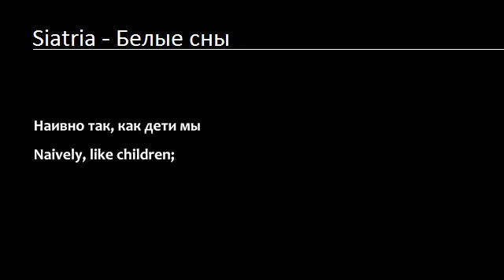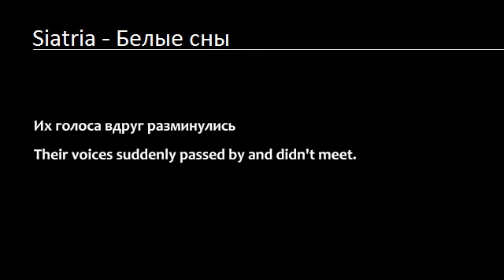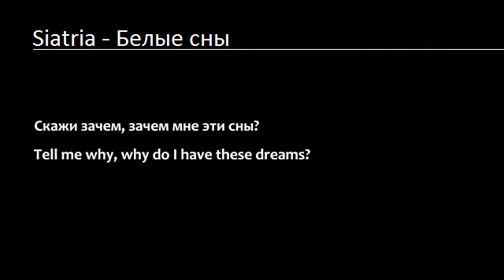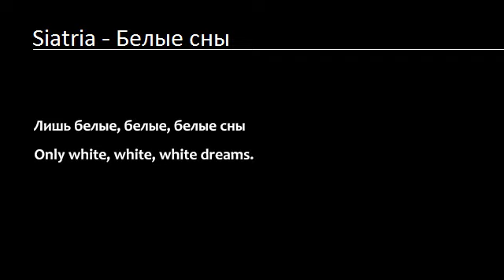Siatria - Белые сны (Lyrics & English Translation)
2019 update
Siatria - Белые сны [Английский перевод]

[Chorus]
Не я, не ты. Лишь белые, белые, белые сны
Not I, not you. Only white, white, white dreams.

Помнишь как раньше мечтали
Remember how we dreamed before
Сделать мир немного светлей
to make the world a little brighter.
Наивно так, как дети мы
Naively, like children;
Клялись быть с тобой вдвоём
We vowed it would be just the two of us.
Годы шли, а время не лечит
Years elapsed but time doesn't cure.
Быть чужими рядом, совсем не легче
It's not at all easier to be close strangers.
Наверно мы просто выросли
Surely, we just grew up.
И на волнах, в радио снах
And on the waves, in radio dreams -
Их голоса вдруг разминулись
Their voices suddenly passed by and didn't meet.
Проще сказать просто "Прощай"
Easier to just say "Farewell".
Но без тебя,
But without you -
Скажи зачем, зачем мне эти сны?
Tell me why, why do I have these dreams?

[Chorus]

Не хочу, я больше не знаю
I don't want, I don't know any longer,
Не боюсь, я теперь другая
I'm not afraid, I'm different now.
Не надо слёз, так холодно
No tears, it's very cold.
Не греют твои слова
Your words aren't warming.
Сердца стук и кончились мысли
A knock at my heart and thoughts are finished.
Помолчим! ничего не говори
Silence! Don't say anything.
Послушай, своё затаив дыхание
Listen with bated breath!
Их голоса больше не слышно
Their voices can't be heard any longer.
Нужно сказать просто "Прощай"
Need to just say "Farewell".
Но без тебя,
But without you -

[Chorus x2]